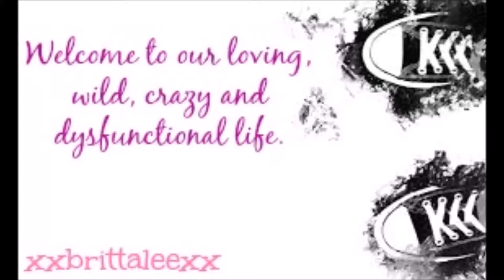Get to know me TAG 2015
This is my first video on my youtube channel! I am so excited to get to know all of you!

Here is the list of questions if you are wanting to do this tag as well. Please share them with me!

1. How do you pronounce your username?
2. How old are you?
3. What nationality are you?
4. What grade are you in?
5. Do you have a job?
6. What is your eye color?
7. What is your natural hair color?
8. What type of skin do you have?
9. Do you have freckles?
10. Did you ever have braces?
11. What is your favorite perfume?
12. How long does it take you to get ready in the morning?
13. What is your favorite color
14. Heels or Flats
15. Gold or Silver
16. Do you have a boyfriend?
17. Do you have siblings?
18. Do you have pets?
19. Have you ever been out of the country?
20. What is something that makes you nervous?